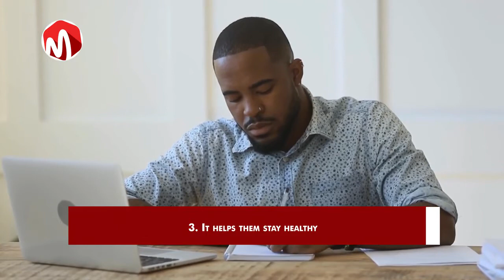4 Reasons Why Smart People Love Being Bored